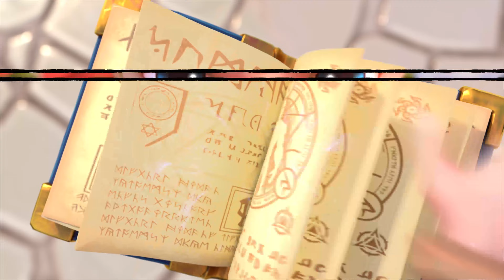Champions Arena | Sneak Peek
Another incredible game that's coming soon to the Gala Games Web3 Gaming Ecosystem... Create a free account now: